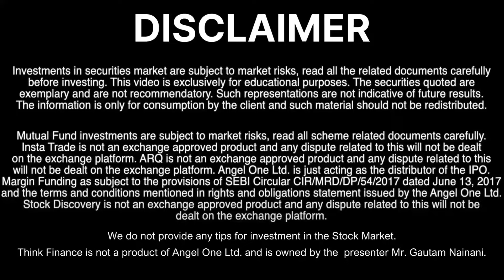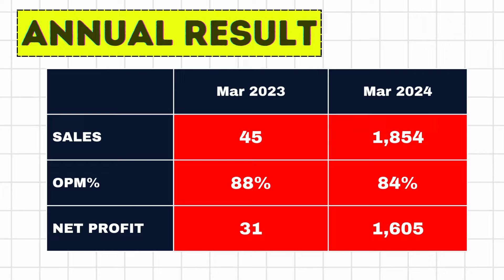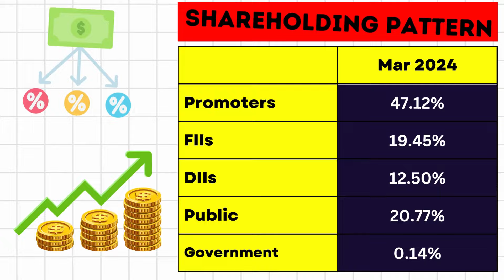Jio Financial Services Ltd Q4 Results | Jio Financial Services Ltd Business & Results Analysis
is it good to buy jio financial services share
how to buy jio financial services share
jio financial services share review by anil singhvi
jio financial services share price buy or not
jio financial services share buy or sell
jio financial services share by mukul agrawal
jio financial share current news
jio finance share current news
jio finance share case study
jio financial services share cnbc
jio finance share lena chahiye ya nahi
jio finance share latest news cnbc
jio financial services share lena chahiye ya nahi
jio financial services share price cnbc
jio financial services share kharidna chahiye ya nahi
jio finance share dividend
jio finance share details
jio finance share down
jio financial services share dividend
jio financial services share details
jio financial services share price down
jio financial services share full details
jio financial services share listing date